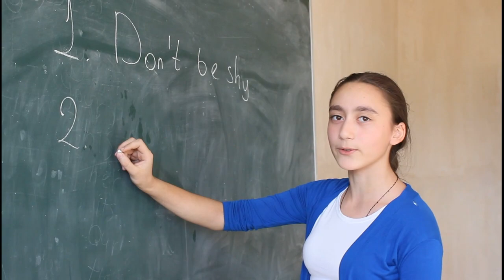"My school my second home"-"Ice-Breaker" Ltd "Besik Niparishvili"school-gymnasium